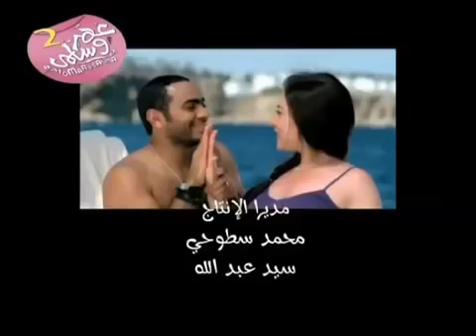ضحكتها مابتهزرش تامر حسنى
فديو اغاني تامر حسنى